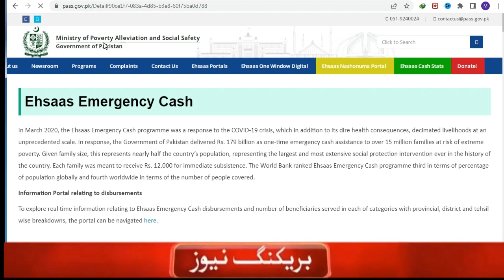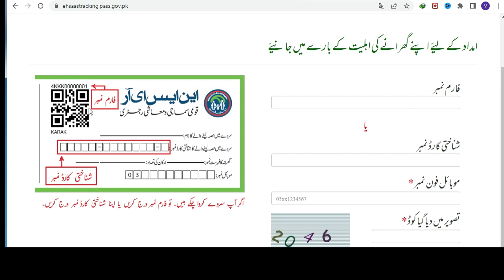BISP 14000 Start || Ehsas Emergency Cash 14000 || Ehsas Kafalat Card 14000 Start Emergency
How To Get Ehsaas Kafalat Emergency Cash from ATM Machine (Youtube) ... ehsas center to collect your full amount of Rs. 14,000 after counting ...